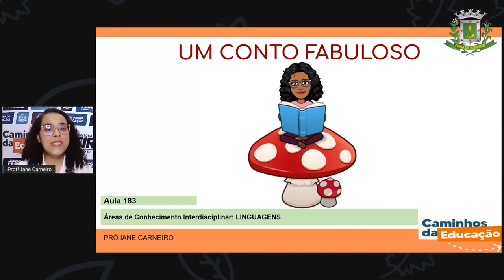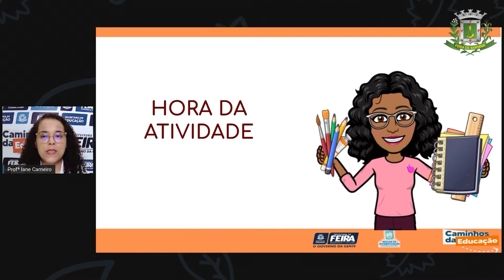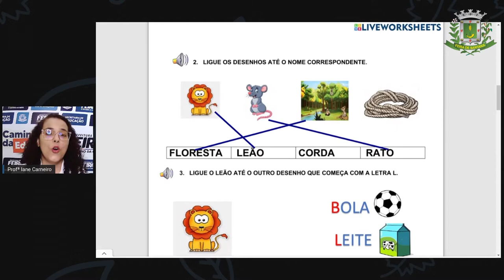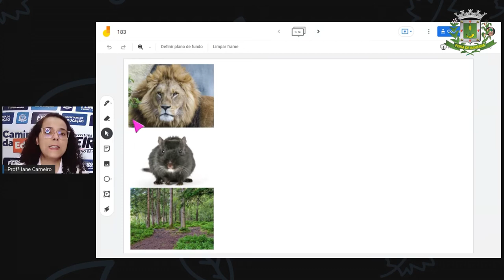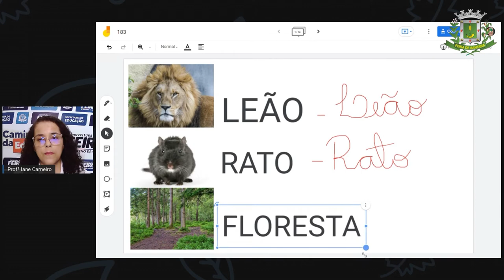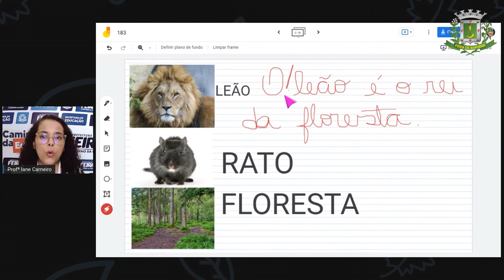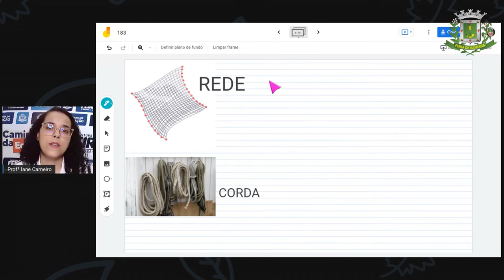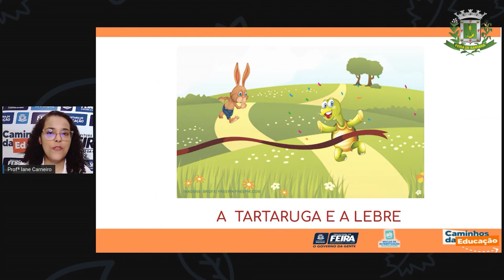1ºANO AULA 183 LING Um conto fabuloso IANE